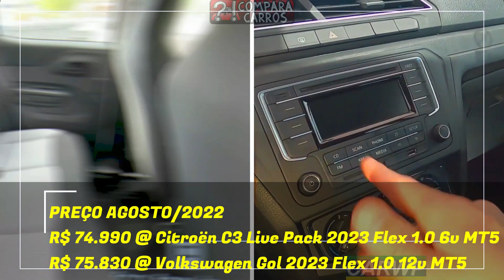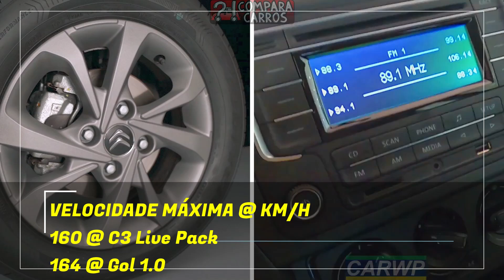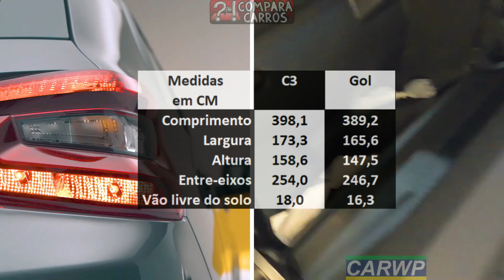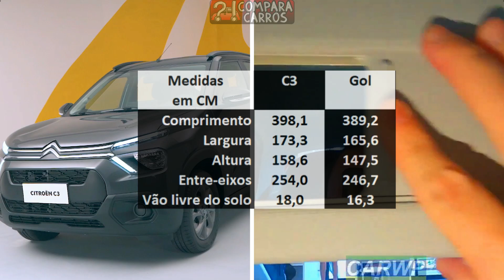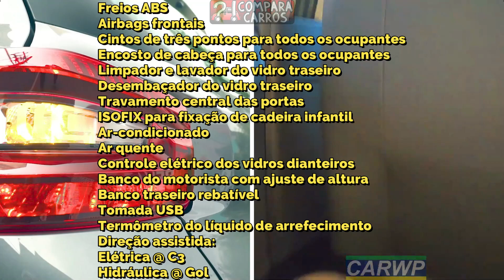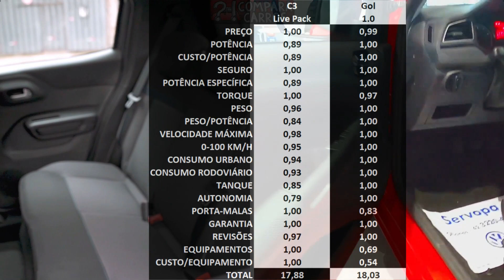COMPARATIVO Novo Citroën C3 Live Pack vs Volkswage Gol 1.0 2023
Citroën C3 Live Pack 2023 Flex 1.0 6v MT5
Volkswagen Gol 2023 Flex 1.0 12v MT5